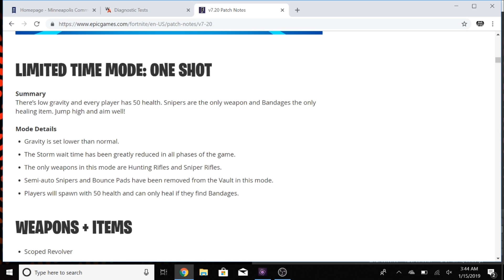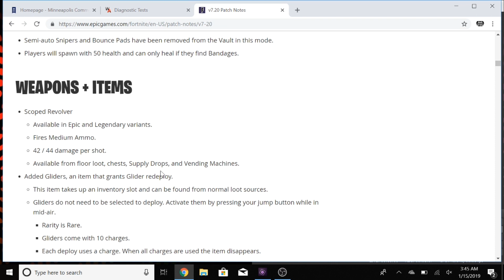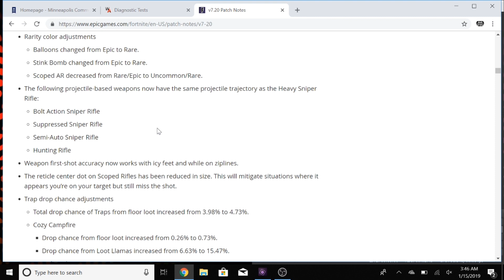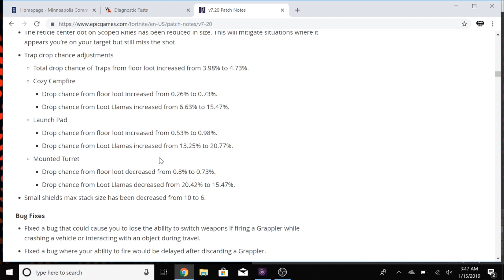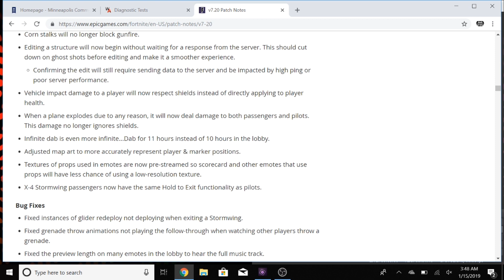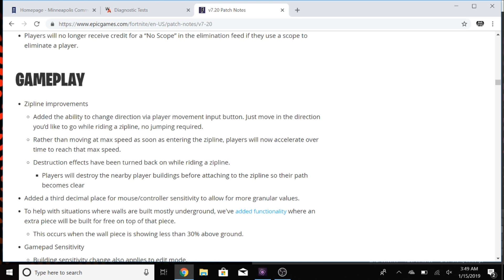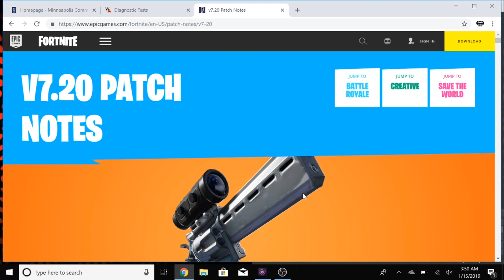V7.20 Patch Notes! (FORTNITE)